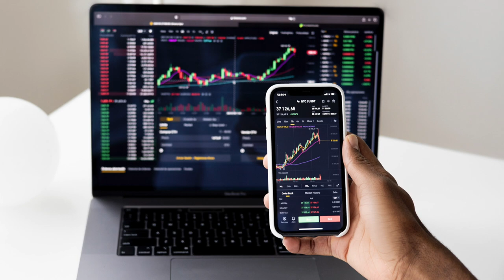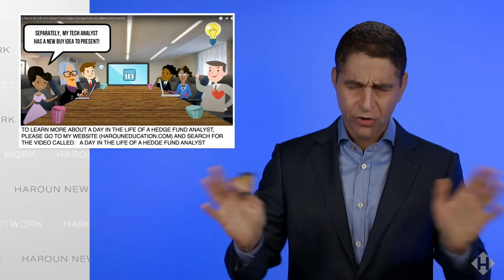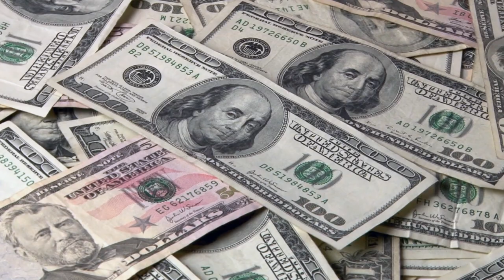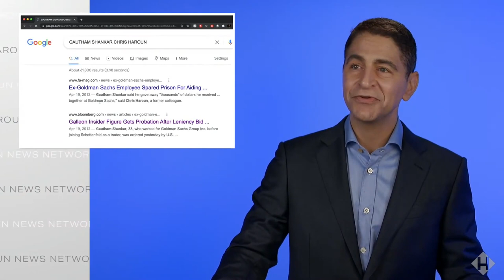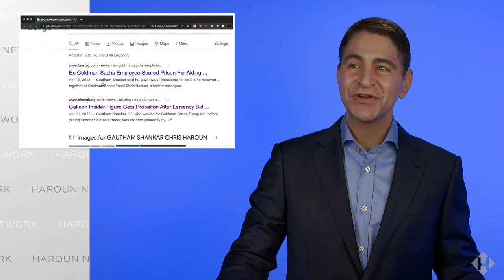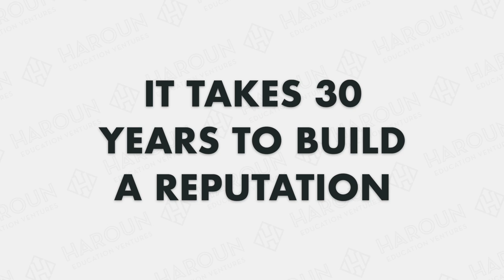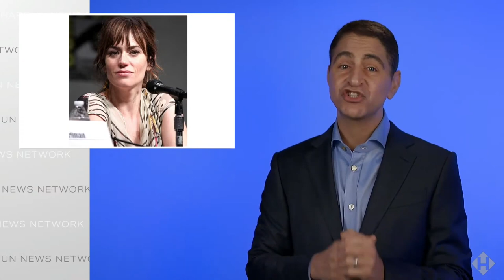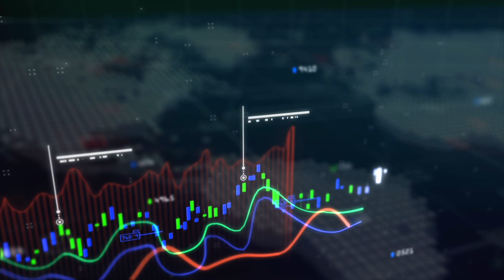What Is Insider Trading? | Visiting My Friends in Jail (Finance Explained)